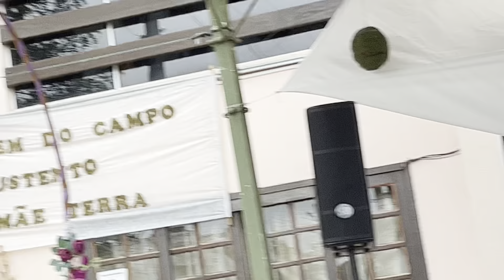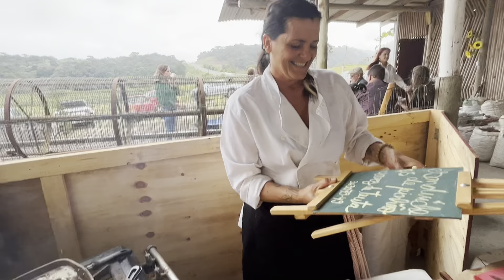NA BANCA DO MILTINHO FOI INICIADO A COLHEITA DO PINHÃO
NA BANCA DO MILTINHO FOI INICIADA ACOLHEITA DO PINHÃO...